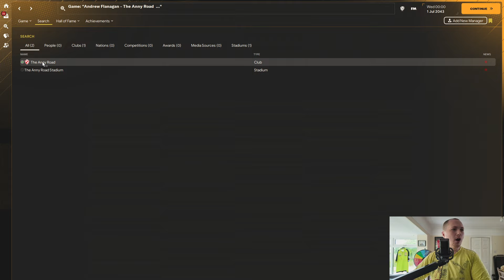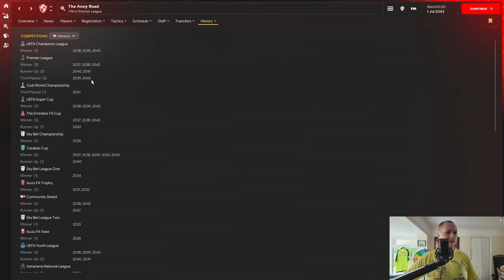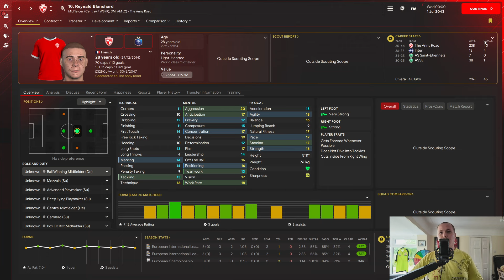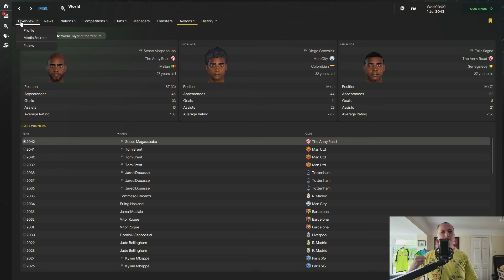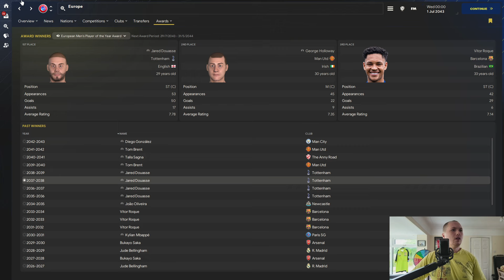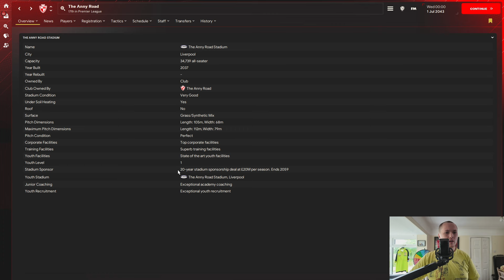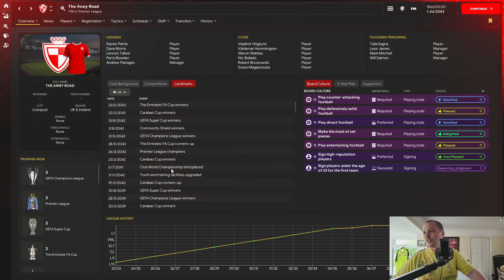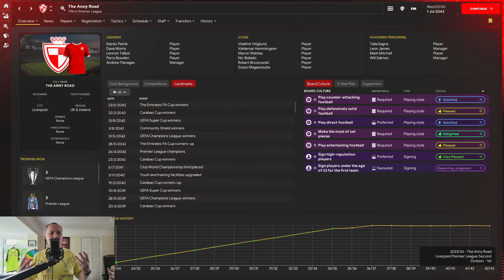THE MILLIONAIRE TAKEOVER 5 YEARS ON...!!! | EPISODE 101 | FOOTBALL MANAGER | FM24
Join me in moving through the English pyramid.